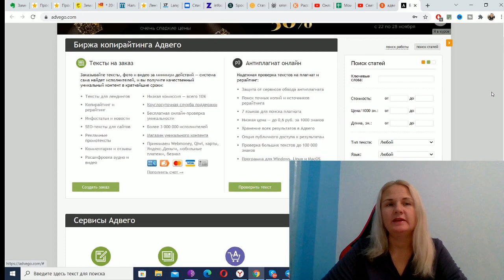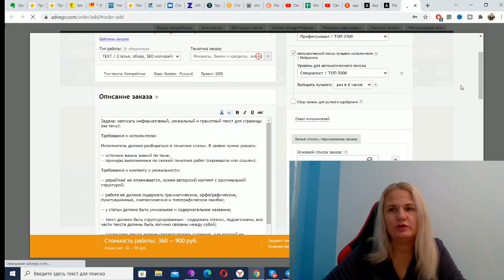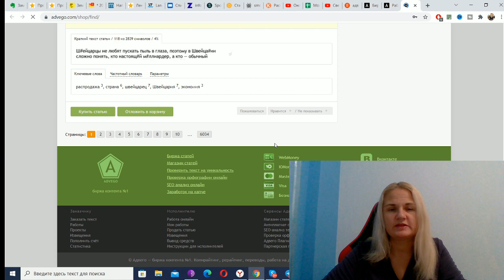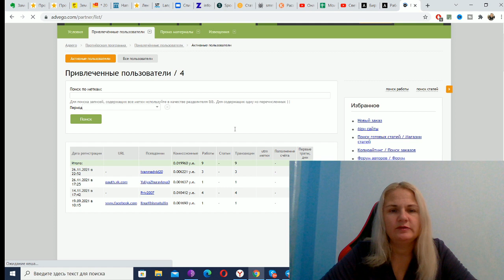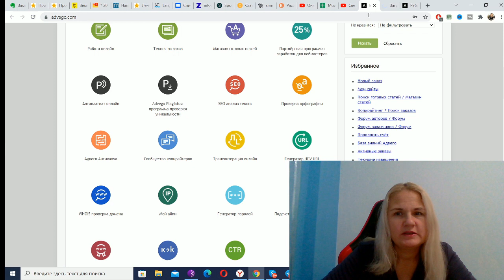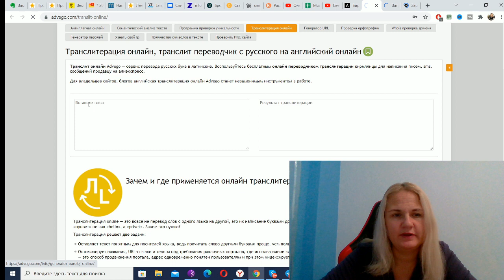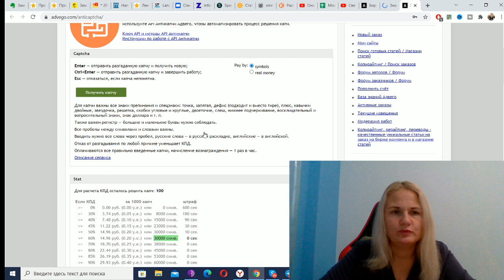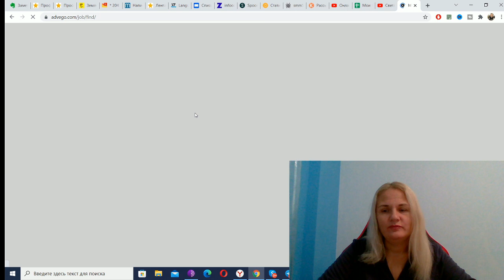Адвего официальный сайт. Вакансия Копирайтер Удаленно для Новичка. Работа Копирайтером на Дому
Адвего официальный сайт здесь есть под видео. У Адвего advego ru официальный сайт работа для всех! Есть вакансия копирайтер удаленно для новичка,  и еще есть работа копирайтером на дому для опытных и новичков.

Сайт адвего advego позволяет зарабатывать любому человеку. Вот сайт адвего advego ru, заходи и зарабатывай там! Можно писать на адвего текст, комментарий, статью.

В Адвего регистрация простая, сложностей нет вообще. Хотите узнать, как вывести с адвего деньги? Смотрите видео! Вот сайт адвего ру, заходит и зарабатывайте деньги!

Хотите узнать, как выводить деньги с адвего? Смотрите видео!  Сайт advego официальный сайт работа вакансии для всех. На адвего advego ru работа вакансии есть для новичков и опытных людей.

Также есть работа копирайтером вакансии без опыта есть и вакансии с опытом тоже. Есть также вакансии удаленный копирайтер на дому, можете присоединяться тоже и зарабатывать.

Есть копирайтер вакансии для подростков и взрослых людей. Есть копирайтер вакансии интернет помогает вам зарабатывать.